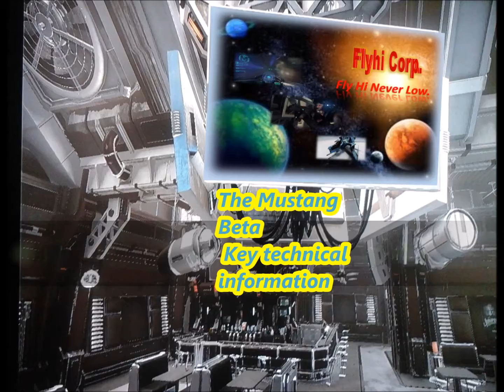Mustang Beta(FlyHi Corp)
A picture video on FlyHi Corp's Mustang Beta